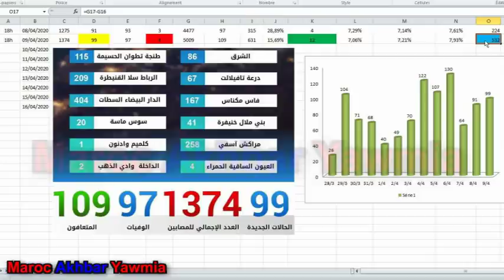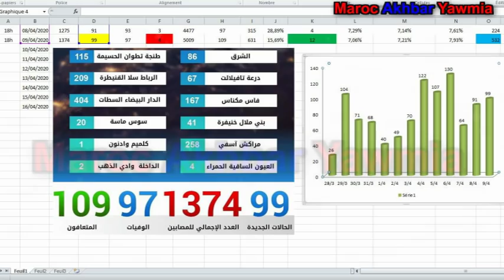حالات الإصا"بة في المغرب تقفز إلى 1374 حالة